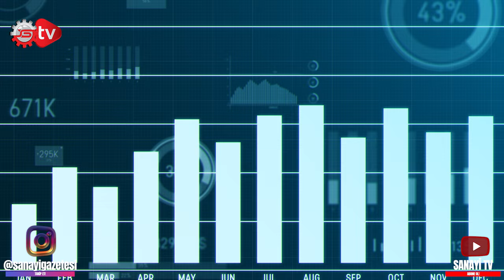Fon Değil Dolandırıcılık! - Doğal Gaz Bir Yıl Daha Ücretsiz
Ekonomi Rüzgarı gündeme özel en sıcak haberler ile devam ediyor: Ülke Ekonomisi Yüzde 5,9 Büyüdü, Doğal Gaz Bir Yıl Daha Ücretsiz, Yemek Ücretleri 230 Lira Oldu, Fon Değil Dolandırıcılık!, Bahis Siteleri Kapatılıyor.
Dünya ve Türkiye gündemine özel ekonomi haberlerini sizler için bir araya getirdim. Ben Ceylan Köseoğlu, Ekonomi Rüzgarı ile karşınızdayım. İyi Seyirler...